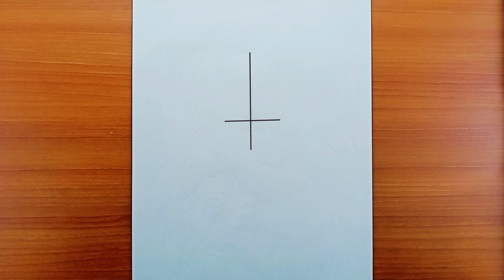The Art of Pencil Drawing: Capturing Beauty in Every Stroke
This pencil drawing tutorial reveals the secrets to creating a realistic portrait of a girl. Follow along and learn how to capture beauty with every pencil stroke.

🛠 Materials Used:

raphite Pencils (2H, HB, 2B, 4B, 6B)
Erasers (kneaded and precision)
Blending Stumps
High-quality Drawing Paper
Hi, I'm Ranju drawing, a passionate artist who loves sharing tips and tutorials to help others improve their drawing skills.